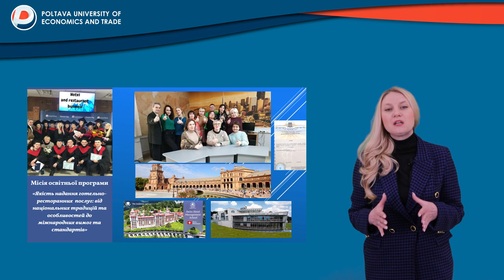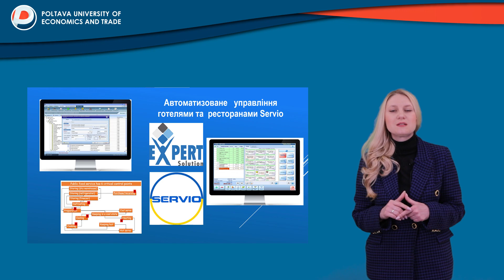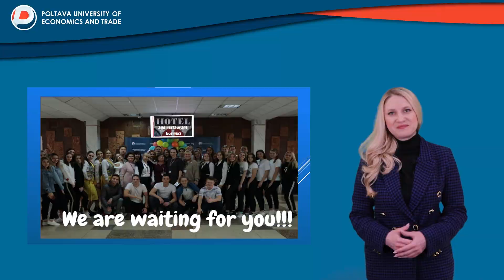Станьте успішним готельєром або ресторатором!Обирайте спеціальність 241 "Готельно-ресторанна справа"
✨Ласкаво просимо до університету ПУЕТ, де ми пропонуємо чудову можливість стати професіональним готельєром або ресторатором.
Наша освітня програма "Готельно-ресторанна справа" - це ваш ключ до успіху у готельно-ресторанному бізнесі!

📌Чому саме ми?
1. Досвід провідних світових лідерів: наша програма створена на основі знань від Швейцарської та Лозанської шкіл готельного менеджменту, а також Севільського університету. Завдяки співпраці з провідними викладачами і роботодавцями, ми можемо гарантувати якість освіти європейського рівня.

2. Практичний досвід: навчання у нас орієнтоване на практику. Ми допоможемо вам здобути не тільки теоретичні знання, але й практичні навички, завдяки стажуванням у провідних компаніях світу. Ви отримаєте цінний досвід, який знадобиться вам в кар'єрі.

3. Міжнародні грантові програми: відкриваємо широкі можливості для вашого професійного зростання.

4. Новітні інформаційні системи: у готельно-ресторанному бізнесі важлива роль відводиться інформаційним системам управління HORECA. Ми навчимо вас працювати з новітніми технологіями, що допоможе вам бути конкурентоспроможними на ринку.

5. Завжди актуальна професія незалежно від змін у суспільстві: фахівці сфери обслуговування завжди будуть затребуваними, і ви будете одним із них з якісною освітою від ПУЕТ.

📌Не втрачайте свій шанс досягти успіху у готельно-ресторанному бізнесі!
ОБИРАЙ СВОЮ ТЕРИТОРІЮ УСПІХУ!

Будуй своє майбутнє разом з нами – вступай на освітню програму «Готельно-ресторанна справа» до ПУЕТ!